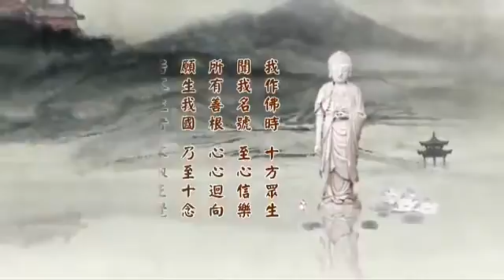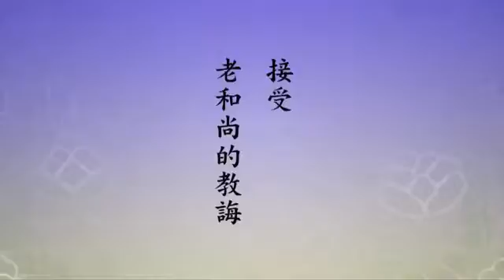淨土大經科註 098